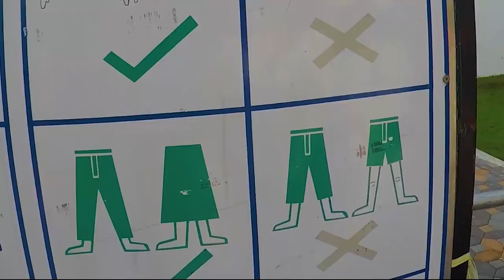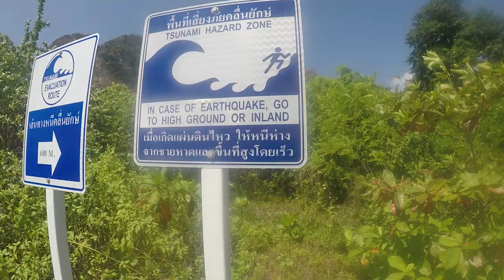Thailande KKB 2018